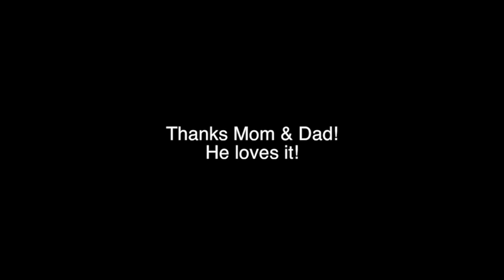Eastwood & His New Toy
This video is about Eastwood thank you